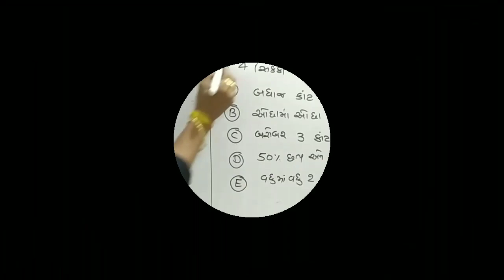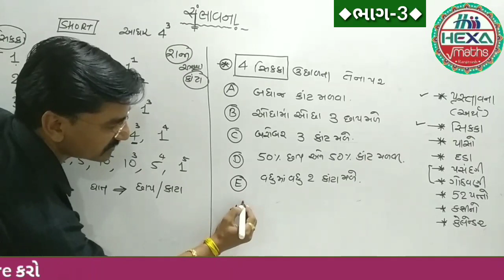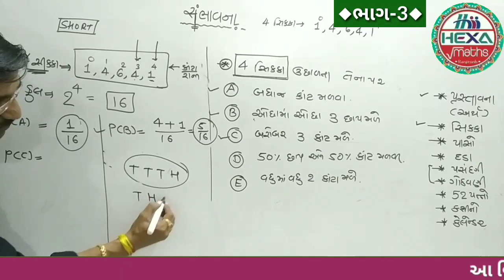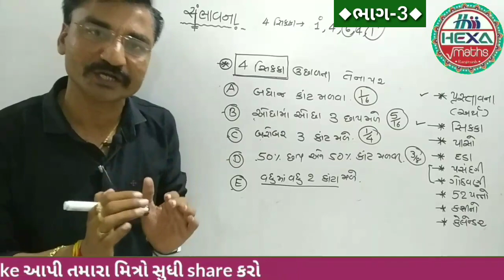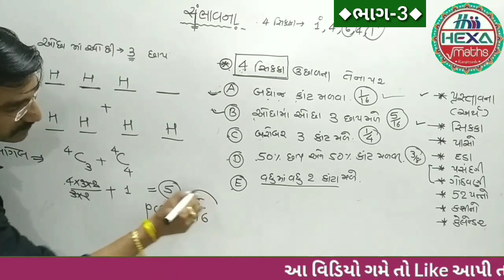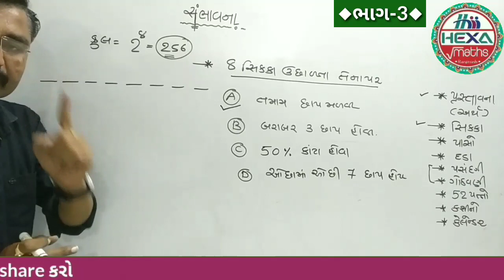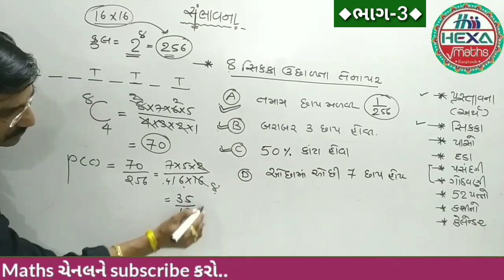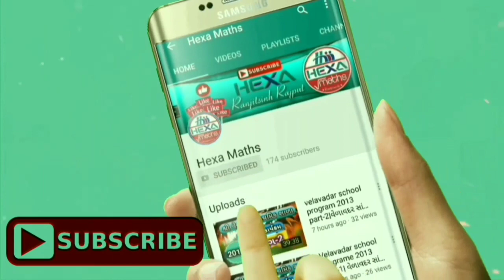સંભાવના (ભાગ-3)|Coin Probability in Gujarati|સિક્કા|સંભાવના દાખલા|Sambhavna|આંકડાશાસ્ત્ર|hexamaths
◆Hexa Maths◆